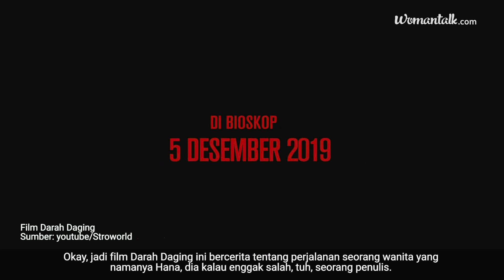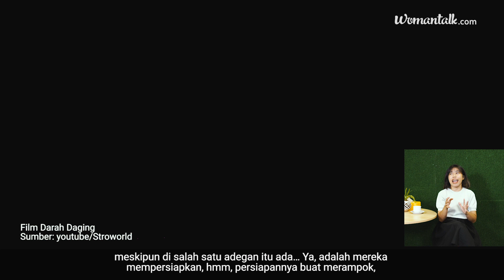Review Film Darah Daging: Versi Gampang Ngerampok Bank! - AutoKeNa #26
Jangan tertukar dengan film yang berjudul sama yang rilis pada 1977, ya. Film Darah Daging yang tayang 5 Desember 2019 ini adalah karya sutradara Sarjono Sutrisno yang ber-genre action drama. Filmnya berkisah tentang perampokan bank oleh tiga bersaudara, yaitu Arya (Ario Bayu), Rahmat (Rangga Natra), dan Fikri (Arnold Leonard), beserta sahabat Rahmat sejak kecil, yaitu Salim (Donny Alamsyah) dan Borne (Tanta Ginting).

Dengan alur mundur, kisah perampokan yang terjadi Di Medan 14 tahun lalu ini sedikit demi sedikit diungkap oleh Hana (Estelle Linden), seorang penulis novel. Hana mewawancarai Salim, yang dalam sepuluh hari akan menjalani hukuman eksekusi. Ternyata, perampokan itu terpaksa dilakukan tiga bersaudara tersebut demi menolong ibu mereka yang sakit.

Banyak bercerita tentang persaudaraan, kekeluargaan, cinta, dan kasih sayang seorang ibu pada anak-anaknya (begitu juga sebaliknya)—film Darah Daging juga memiliki plot twist yang gak disangka-sangka dan super keren. Penasaran sama filmnya? Yuk, segera nonton di bioskop! Jangan lupa nonton review lengkapnya dulu, di sini, ya.